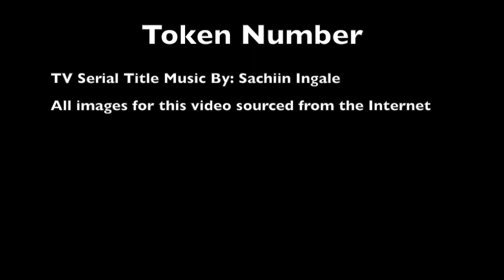Token Number Serial Title Song - Marathi - Composer Sachiin Ingale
Peppy/foot-tapping Title Music/Song of Popular Marathi Comedy Serial: Token Number.
Music Composer: Sachiin Ingale

A hilarious series involving lives and funny incidents of a group of people connected via a bank in some way or the other.

Video created using images sourced from the Internet.
Video Credits: Tanuja Ingale

ALL MUSIC COPYRIGHTS RESERVED.
VIDEO IMAGES SOURCED FROM THE INTERNET